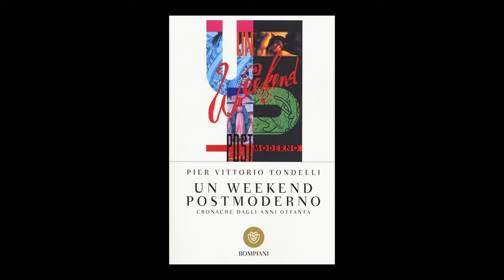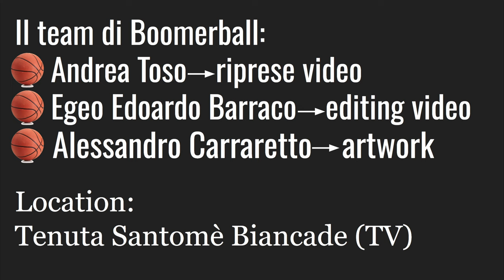Nino Pellacani: Hellzapoppin'!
Derby di Bologna, derby di Livorno, magliette, arte contemporanea, Parigi, Skiantos; insieme a Massimo Iacopini e Alessandro Toso, Nino Pellacani ripercorre la seconda parte della sua carriera spaziando tra i molteplici interessi che lo appassionano come e più della pallacanestro.

Tra un'imitazione di Stevie Wonder e un commosso ricordo del leggendario Dido Guerrieri, Nino ci riporta a un basket che non c'è più, ma che tutti gli appassionati hanno ancora nel cuore.

BOOMERBALL PODCAST